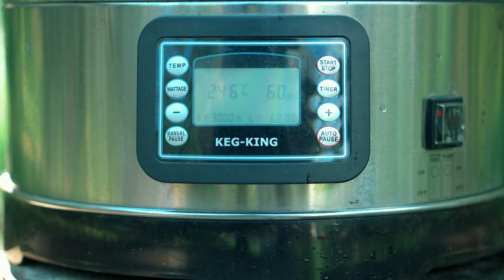All Grain Lager Beer Brewday - Lumix S5 Cinematic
Learn more with me on how to become better at homebrewing

This was shot on the Panasonic Lumix S5, Lumix 35mmin F1.8,  Vlog BRAW with the BlackMagic Video Assist.

Timestamps for your pleasure

00:00 Introduction
00:10 Brewing Water
00:24 Crushing the grains
00:41 Mashing
00:51 Cleaning fermenters
01:01 Sparging
01:29 Boiling the wort
01:50 Skimming
02:00 Bitter hop addition
02:14 Flavour hop addition
02:24 Whirlpool
02:35 Oxygenating the wort
02:45 Filling fermenter & pitching yeast